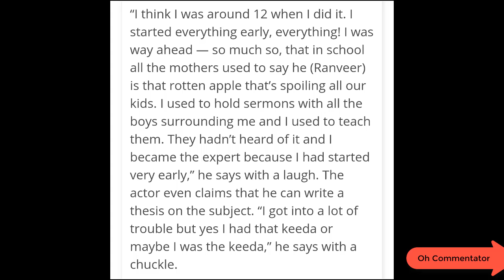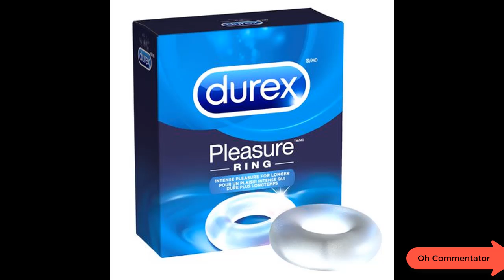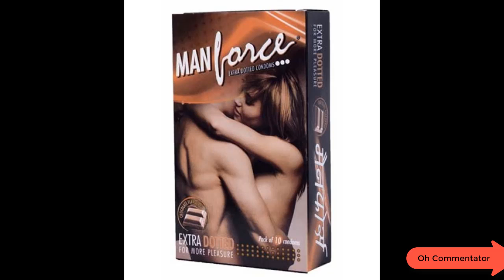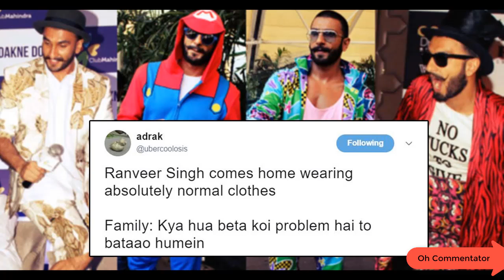RANVEER SINGH MEME